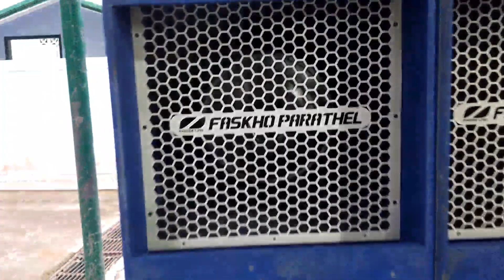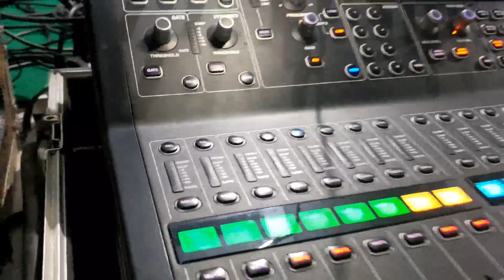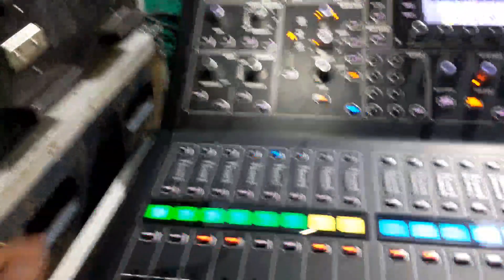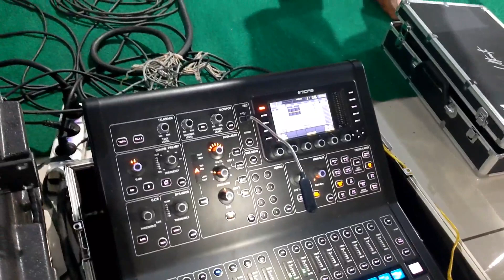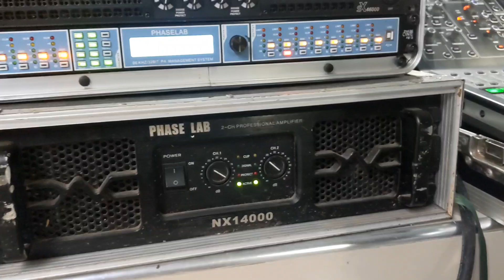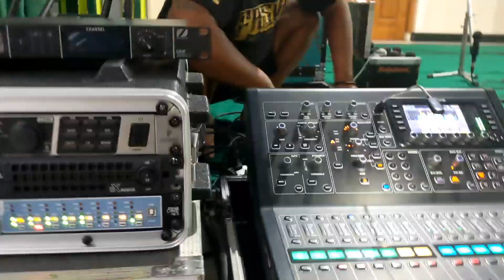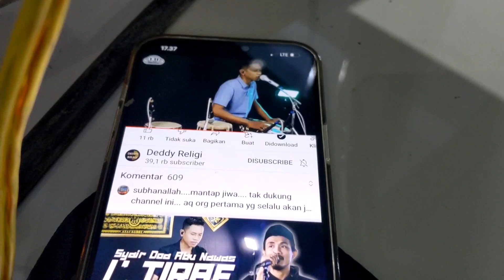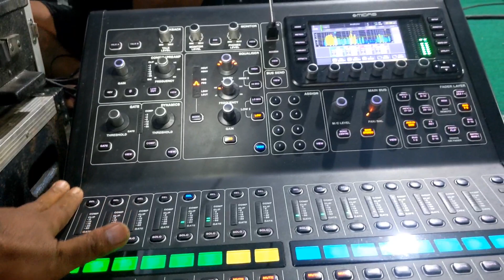kloter terakhir //sholawatan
1 hari 3x seperti minum obat